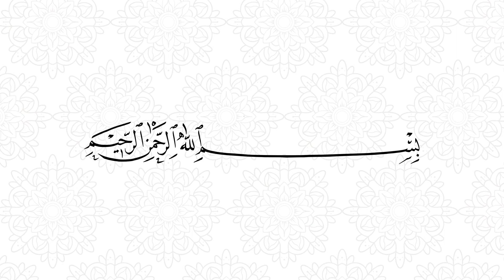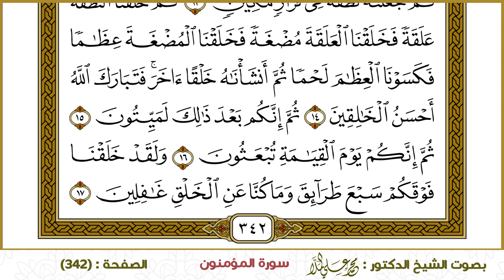سورة المؤمنون (342)- الشيخ د. محمد علي الملا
ختمة القرآن الكريم - سورة المؤمنون -